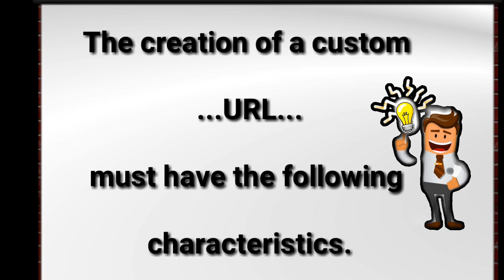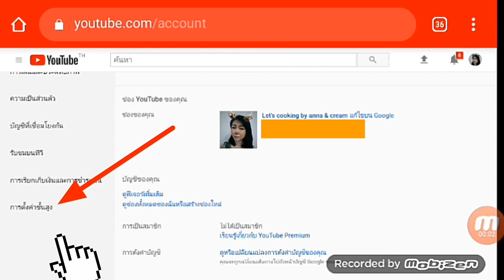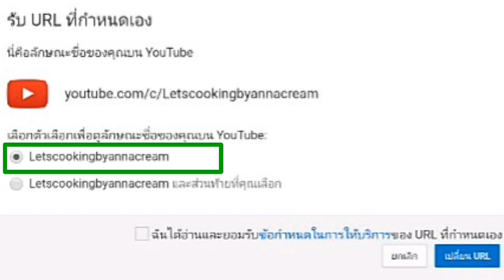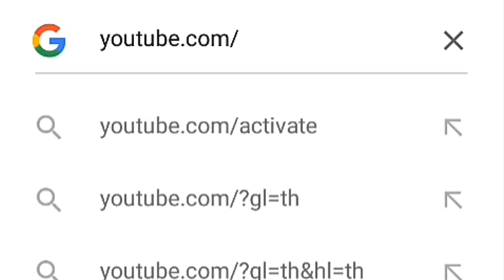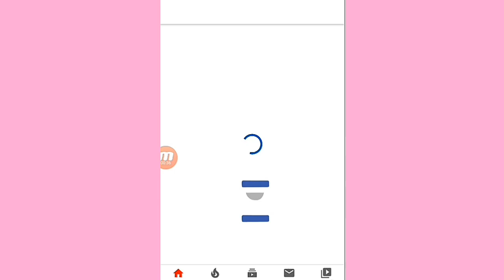วิธีสร้าง URL ยูทูป ( ที่กำหนดเอง ) | วิธีเปลี่ยน url youtube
How To Create a custom url

เปลี่ยน url ที่กำหนดเอง คลิปนี้มาบอกวิธีเปลี่ยน url ช่องยูทูปให้ง่ายต่อการจดจำ วิธีการทำนั้นไม่ยากเลย...ลองนำวิธีสร้าง url ที่กำหนดเองไปใช้ดูนะค่ะ